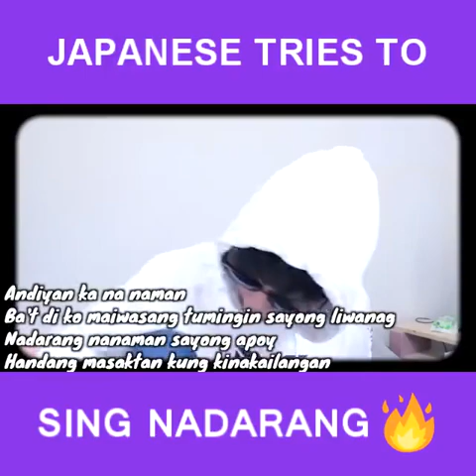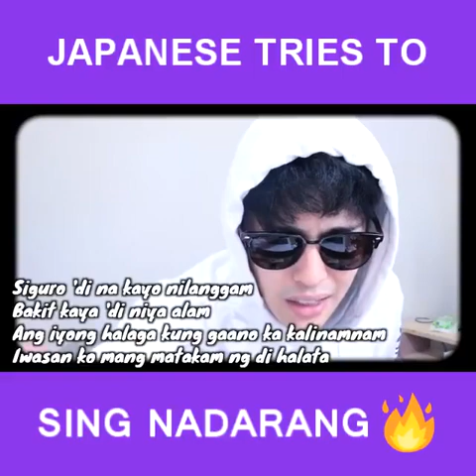Japanese try to sing FILIPINO SONG ( NADARANG)